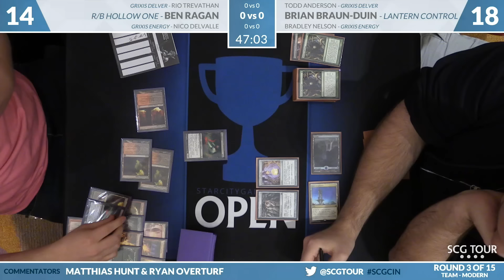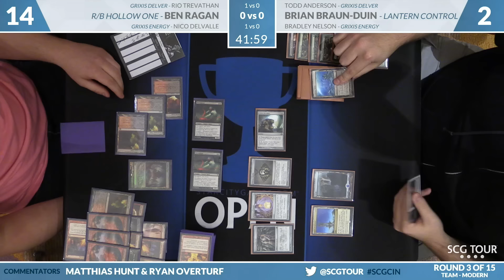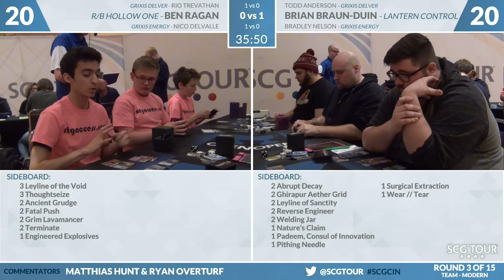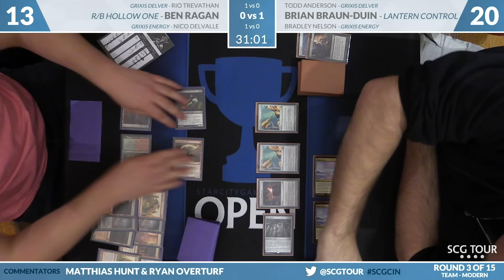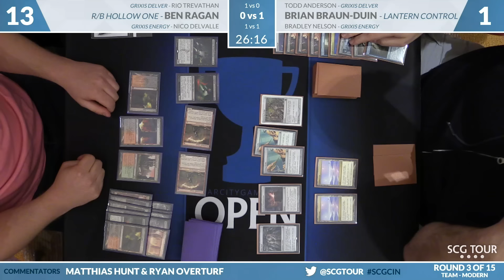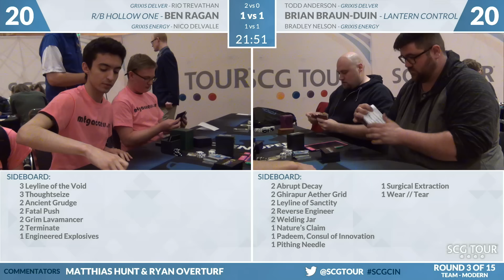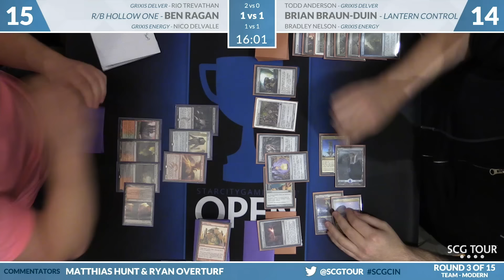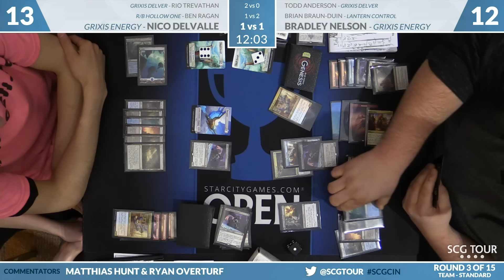SCGCIN - Round 3 - Delvalle, Ragan, Trevathan vs Nelson, Braun-Duin, Anderson